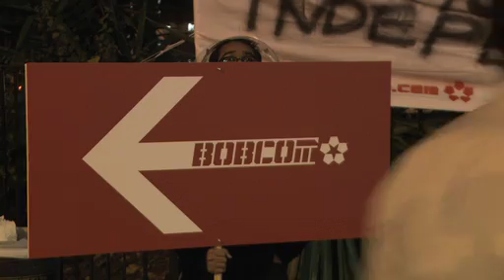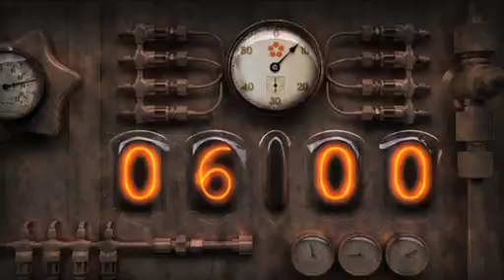BOBCOM: BOBFIRE Night - The Launch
With a daring and spectacular event, BOBCOM took over Hoxton Square November 1st 2010 for the first ever BOBFIRE night! Take a sneak peek behind the scenes as people get ready for the big burn, featuring Mystery Jets, Banned Sauce, Mat Horne, Annie Nightingale, Steve Levine and Alex Baker. Oh, and a naked string quartet.

is the other music world, the leading social music site empowering musicians and providing unparalleled opportunities.